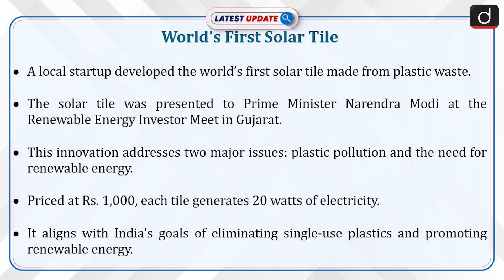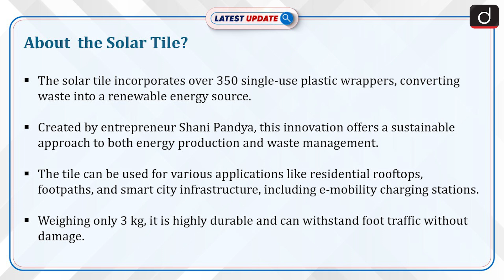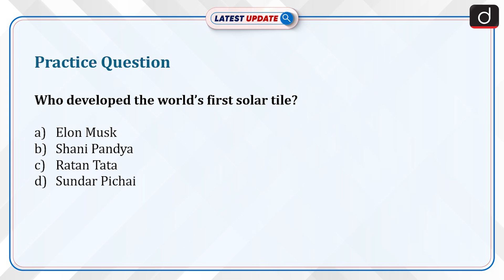World's First Solar Tile | Latest Update | Drishti IAS English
A local startup developed the world’s first solar tile made from plastic waste.

The solar tile was presented to Prime Minister Narendra Modi at the Renewable Energy Investor Meet in Gujarat. This innovation addresses two major issues: plastic pollution and the need for renewable energy. Priced at Rs. 1,000, each tile generates 20 watts of electricity.

Dear Viewers,

The ‘Latest Update’ Program is Team Drishti IAS English's new initiative. The main objective of this program is to cover all the relevant and important topics from UPSC and state PSC points of view. In this program, one particular topic of current affairs will be discussed in a concise manner. This will make it easy for aspirants to understand the news.